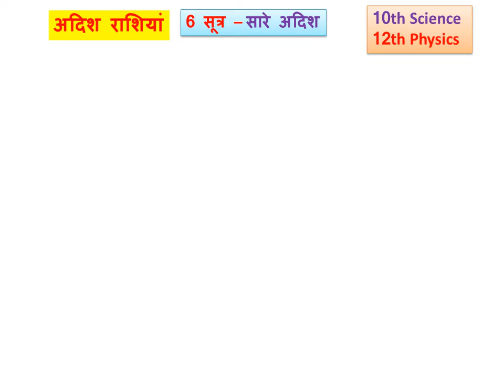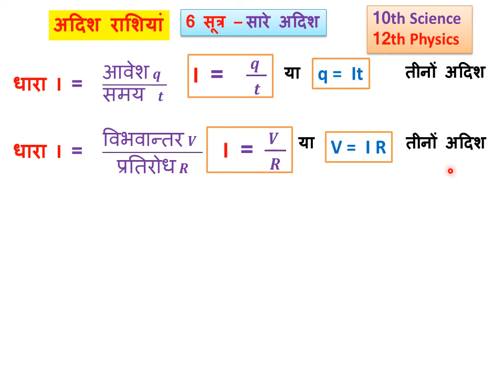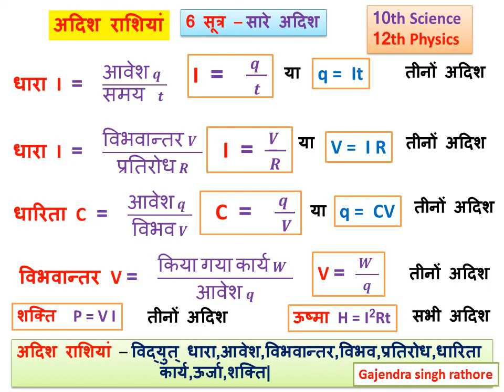Scalar quantity in electricity trick 10th science,11th,12th physics अदिश राशि gajendra singh rathore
सदिश और अदिश पर youtube पर ऐसी विचित्र ट्रिक्स जिनका उस भौतिक राशि से कोई सम्बन्ध नहीं,उसे देखने के बाद ट्रिक से याद करने हेतु नई टेक्निक दी गयी है,जिनमें विद्युत electricity के सूत्र भी याद होगे और अदिश भी।सादर